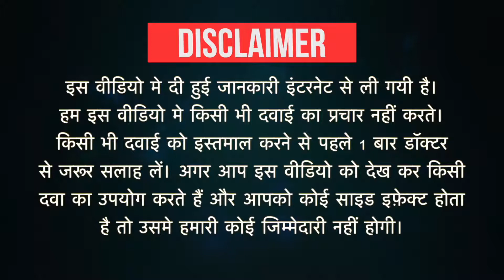Vebpram 10 Tablet Uses in Hindi | Side Effects | Dose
Vebpram 10 Tablet Uses in Hindi | Side Effects | Dosage